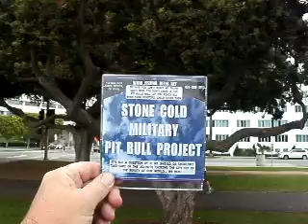7 2012F4JESUS7 14TOPOFTHESTREETSAREREALLYMEANANDITSFUNTOSWINGRELIGIOUSCENSORS76MB1 56